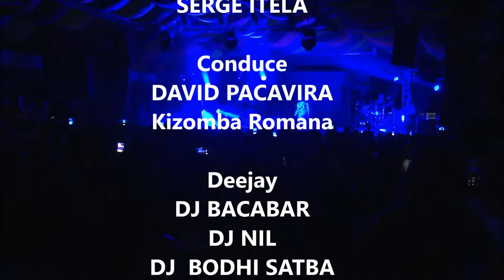Salpicon Latino - C4 PEDRO - ROBOCOP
Sul palco del Pala Cavicchi, domenica  30 qprile 2017, il concerto del re della kizomba e della musica romantica angolana C4 PEDRO, Davanti ad un pubblico internazionale entusiasta ed estasiato dalla sua bravura, C4 PEDRO canta il tema ROBOCOP.